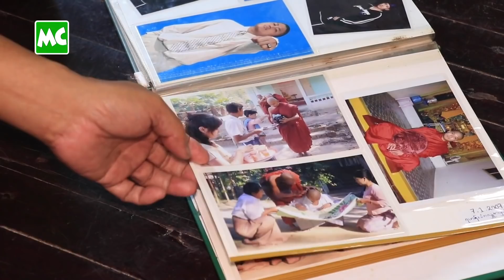သား ပြန်လာလို့ အရာရာ ပြည့်စုံနေပြီ ဆိုတဲ့ ရသ မိဘနှစ်ပါး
သားလေး က အခု အသက် (၃၈) နှစ် ကျော်သွားပေမယ့် အန်တီ့ အမြင်မှာ (၃) နှစ်သားလေးလိုပဲ ထင်နေတယ်။ ကိုယ့်သားလေး ဘေးမှာ ရှိနေရင် အရာရာ ပြည့်စုံနေသလိုပဲ။ သား ဝါသနာပါတဲ့ အနုပညာလမ်းကြောင်းကို အေးအေးချမ်းချမ်း လျှောက်လှမ်းစေချင်ပါပြီ” လို့ ပြောလာကြတဲ့ အဆိုတော် ရသ ၏ မိဘနှစ်ပါး နှင့် ခဏတာ။

@MyanmarCelebrity Update: The Parents of Ratha talks about the feelings on their son release.